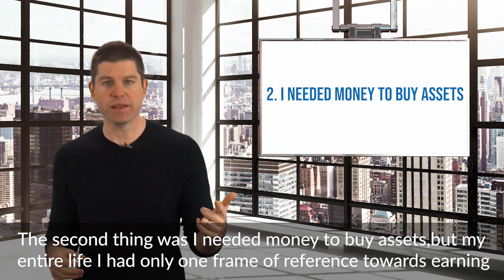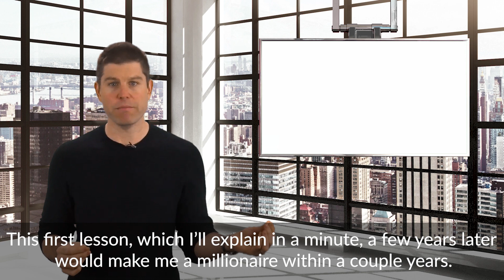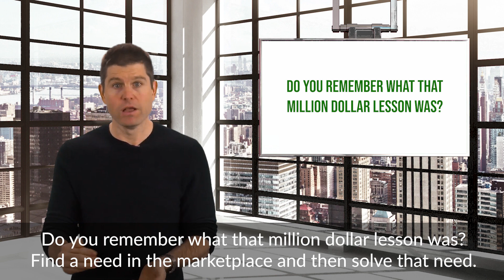Here's the "Formula" for Getting Rich...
Here in this video, I’m going to hand you two of the most valuable lessons I’ve ever learned about money.

And the formula I discovered that can make ANYONE rich.

 read “Rich Dad Poor Dad” right after college and I knew two things, and these were like the only two things I knew about getting rich:

1. I needed to buy assets

2. I needed MONEY to buy assets.

But my entire life I had only one frame of reference towards earning more money.

And that was working more hours.

Which was not...